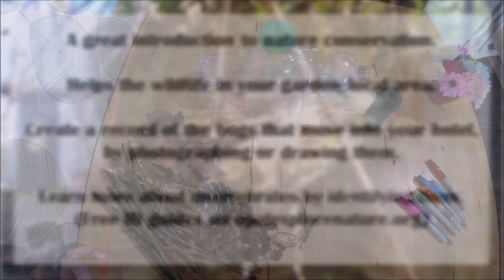Bug Hotel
Help the wildlife in your garden and make this easy bug hotel. All you need is some sticks and an empty plastic bottle!